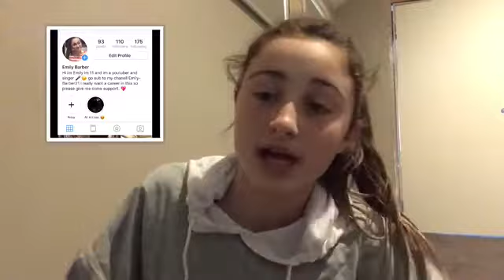Types Of School Students |Emily-Barber21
Hey guys. I hope you enjoyed this video. I love you guys so much and yeah Peace.😂